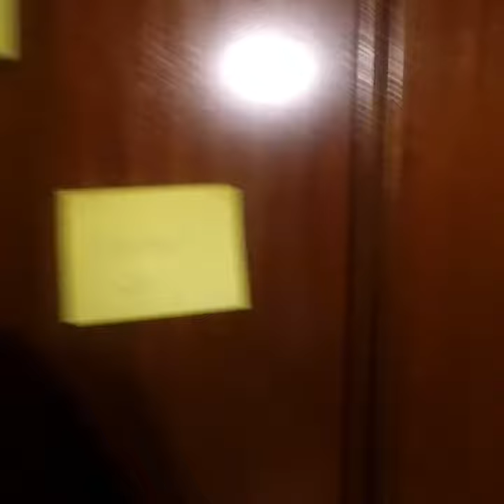El amor me vuelve loco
Mi chica me prepara una buena historia de amor